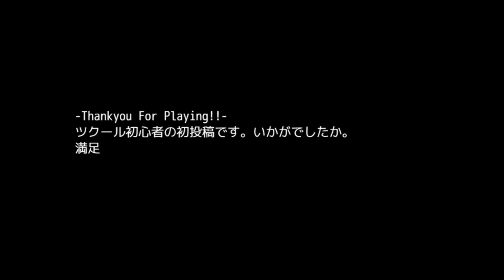サイフ探して宿から脱出するゲーム【宿からの脱出‐サイフ落として宿代10G払えなくなった件‐】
宿からの脱出‐サイフ落として宿代10G払えなくなった件‐というゲームです。
お金が無いので脱出します。のんびりと楽しんでください！

宿からの脱出‐サイフ落として宿代10G払えなくなった件‐のゲームページはこちらから